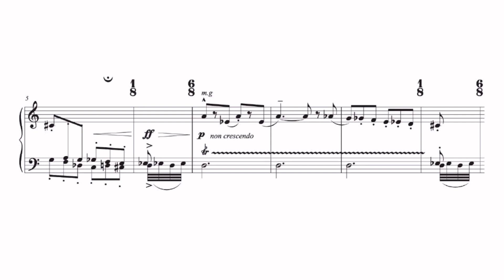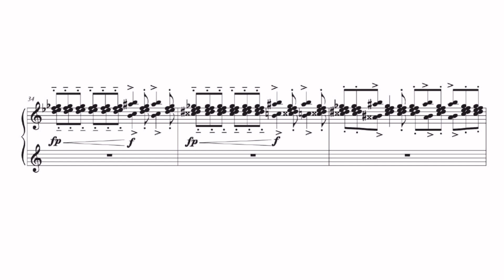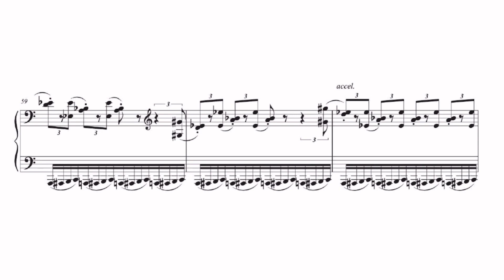Little Devil : Impromptu No.6(2022)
Dedicate to Donghyek An, a Pianist